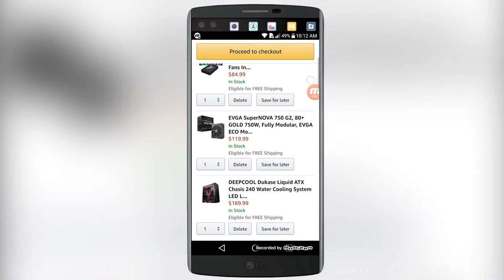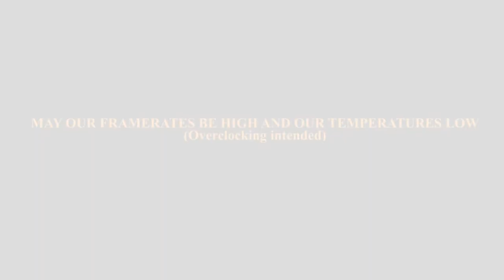Short Film: MAY OUR FRAMERATES BE HIGH AND OUR TEMPERATURES LOW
I joined the PC Master Race a while back after being a console peasant for quite a long time. I decided to join because I did not like the restrictions that I got from the console. I wanted to build my own PC and I wanted to be able to play AAA title and play my own title that I created. THANKS!